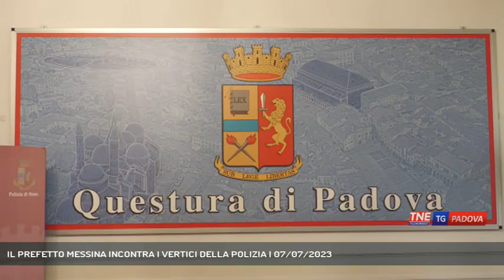IL PREFETTO MESSINA INCONTRA I VERTICI DELLA POLIZIA | 07/07/2023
TG Padova Sera 07/07/2023 - PADOVA - Un confronto sui temi principali per la gestione della sicurezza in città partendo dalle necessità dei cittadini quello tra il Prefetto di Padova Francesco Messina e il Questore Antonio Sbordone.  || Incontro questa mattina in Questura tra il nuovo Prefetto di Padova Francesco Messina e i vertici locali della Polizia di Stato. Un occasione per parlare delle esigenze dei cittadini in tema di sicurezza.La conoscenza tra Prefetto e Questore risale a quando, entrambi giovani poliziotti frequentavano la scuola di formazione. Un ruolo fondamentale quello della polizia mella partita della sicurezza. - Intervistati FRANCESCO MESSINA (Prefetto di Padova) (Servizio di Francesco Rataj) - Segui Telenordest anche sul digitale terrestre! Visita il sito